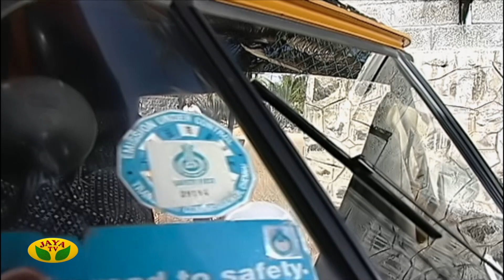பூஜாவிடம் காதலை கூறிய தரணி! என்ன முடிவு? | Kalki | Episode 38 | Jaya TV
Category Entertainment